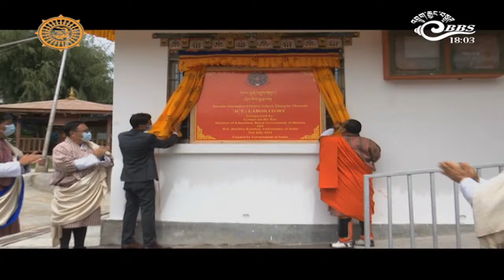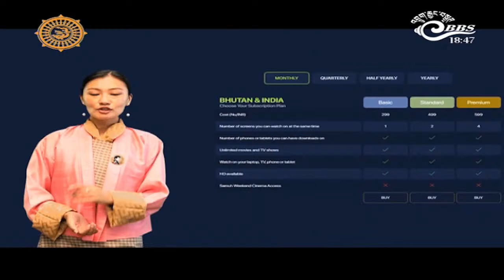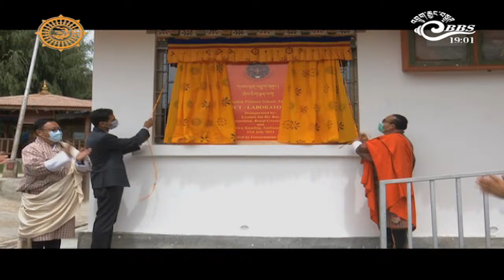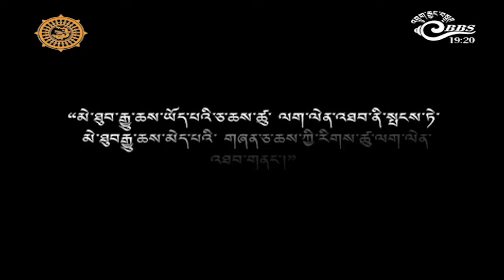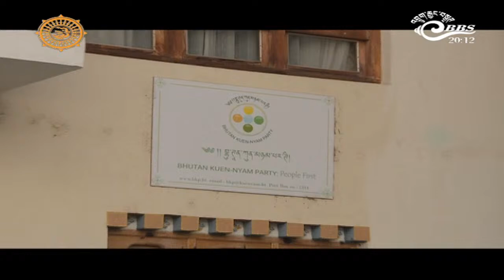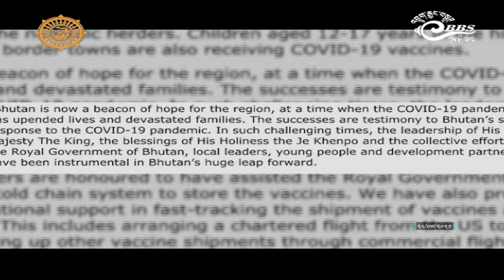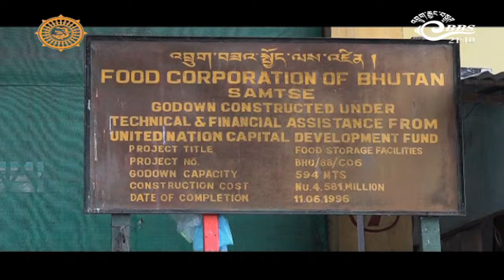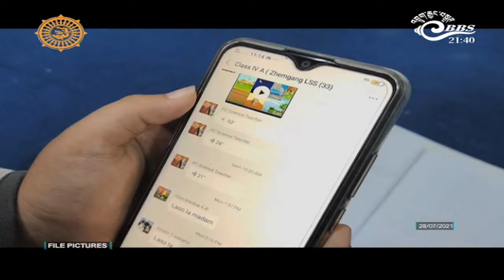BBS NEWS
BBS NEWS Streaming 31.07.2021